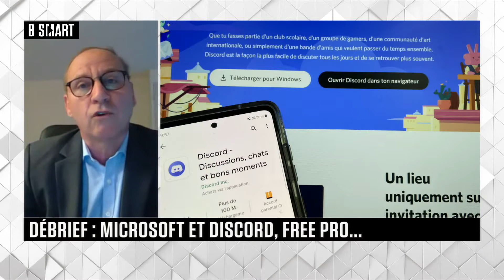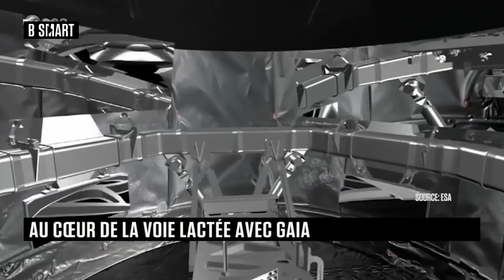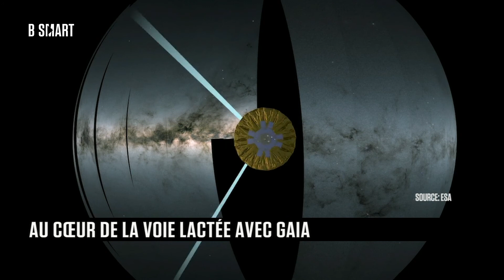SMART TECH - Emission du vendredi 26 mars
Vendredi 26 mars 2021, SMART TECH reçoit Christophe Aulnette (Président, Dathena) , Alexandre Malsch (président et fondateur, FullLife) et Yann Serra (grand reporter, Le MagIT)